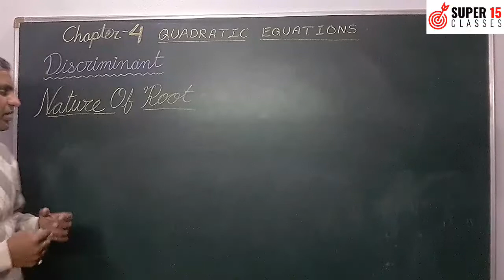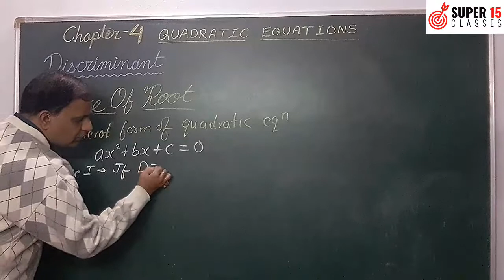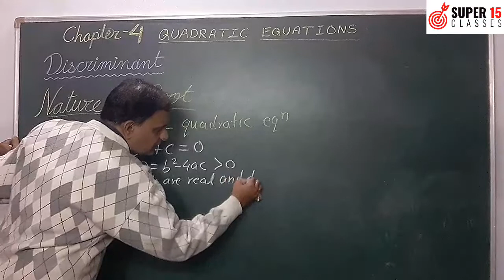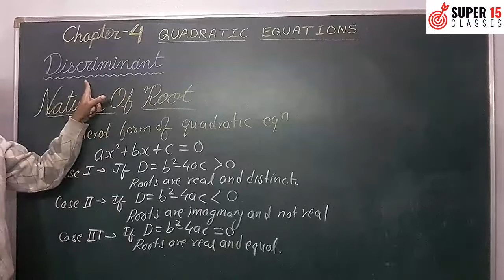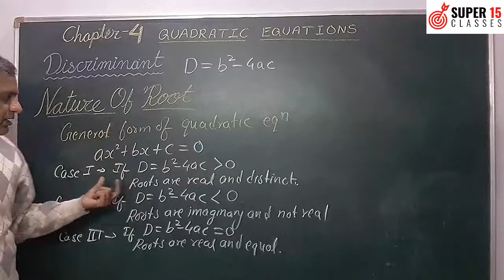DISCRIMINANT,📚NATURE OF ROOTS OF QUADRATIC EQUATIONS📖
" Our educational channel is an enlightening journey dedicated to innovation and excellence in the field of education. Our aim is to bring about positive change in society through quality education. We present high-quality video courses on various subjects, aiding students in understanding and achieving their educational goals. Leveraging the latest educational technologies, we strive to provide every student with the opportunity to attain the highest level of education. Through our channel, we empower students to pursue their dreams through knowledge, enthusiasm, and perseverance."